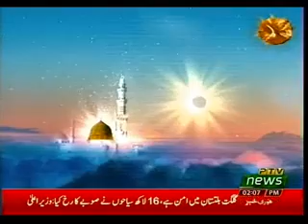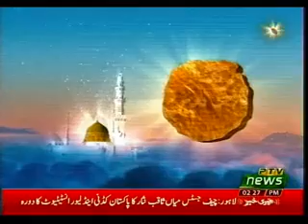RABI-UL-AWWAL SPECIAL PROGRAM 17 11 2018